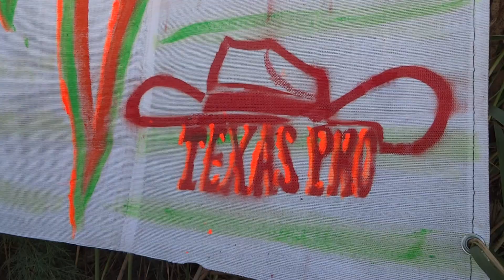מסיבאון TEXAS PRO 8 9 2012 wym set part 3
מסיבאון 8.9.2012
TEXAS PRO-
אנשי הביצות מקיבוץ האון
מארחים את שבט שוטי התה של הקונספציה
למסיבת כובע מלאת רוח שטות

היה עונג קוגנטיבי מאסיבי אינטנסיבי
חשמל כחול לבן זה מצוין!